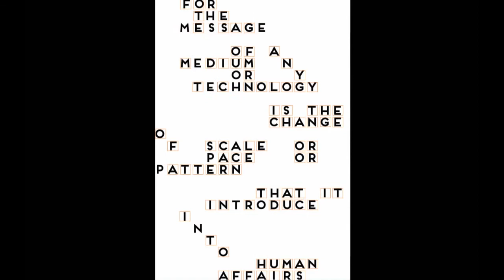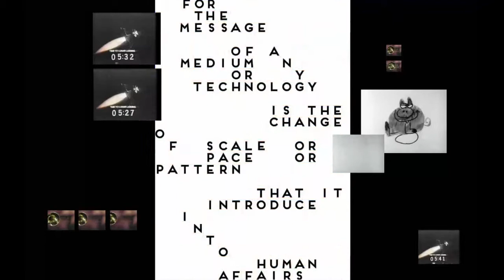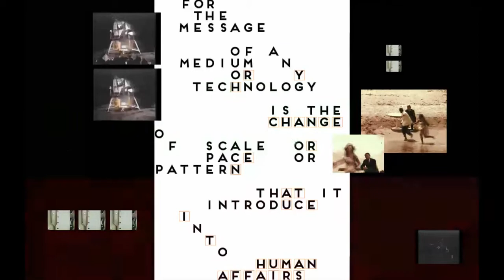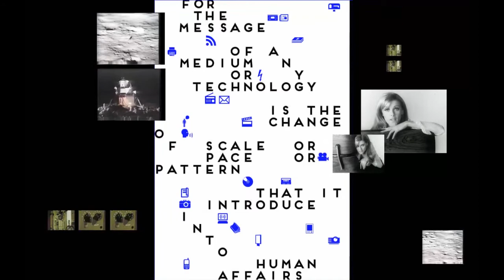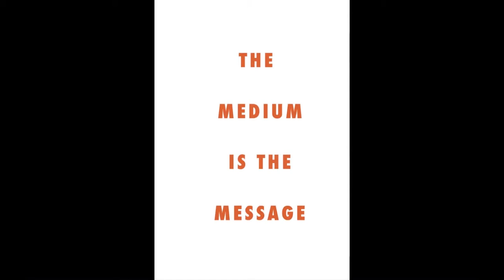Paperback | CDJ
Design de Comunicação IV
R.3 Paperback
The Medium Is The Message | Marshall McLuhan

Cátia Jesus
David Proença
João Ornelas